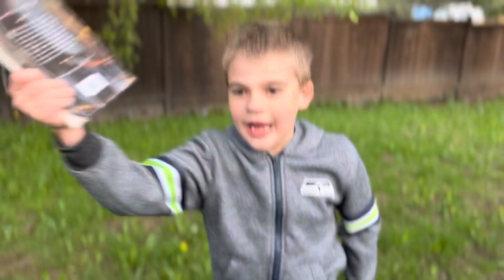Subscribe or your cookies will be gone